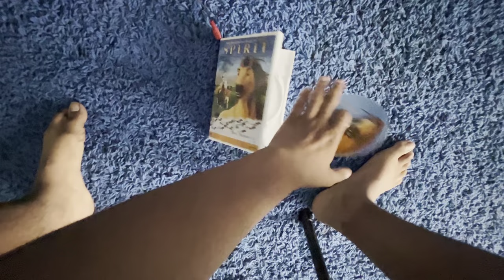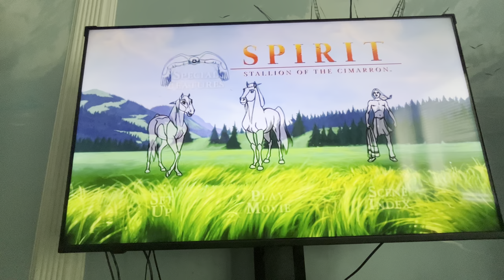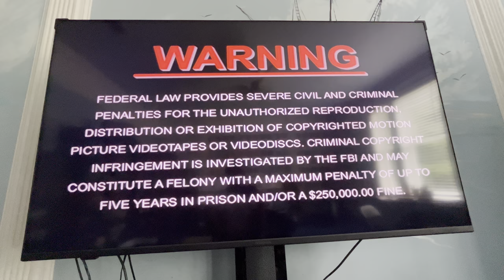Opening to Spirit: Stallion of the Cimarron 2002 DVD (Widescreen version)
1. DreamWorks Home Entertainment logo
2. DVD menu
3. Warning screen
4. DreamWorks Pictures logo